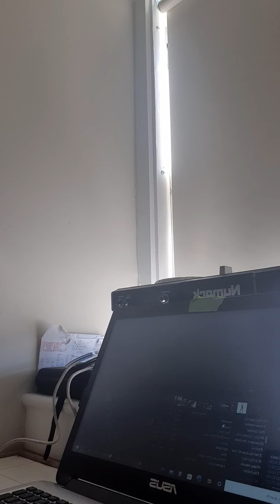just mixing songs blending them together